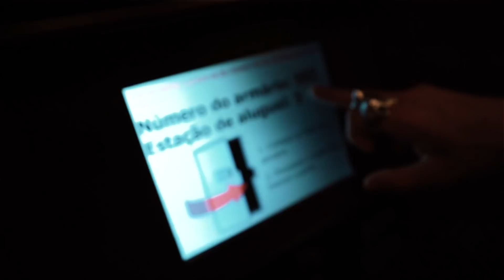FICAMOS PRESOS NA MONTANHA RUSSA DOS ESTADOS UNIDOS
Hoje ficamos presos no meio da montanha russa da Universal dos Estados Unidos!